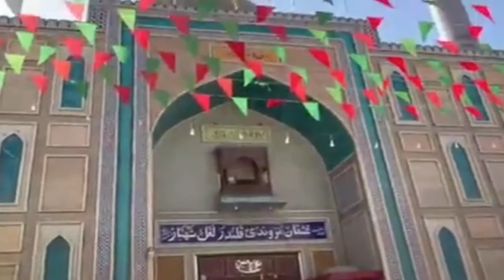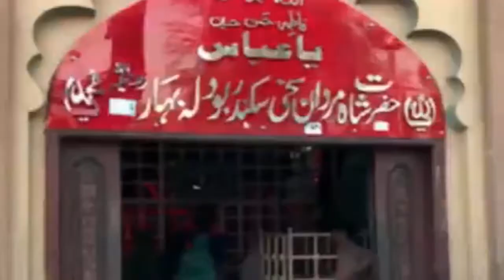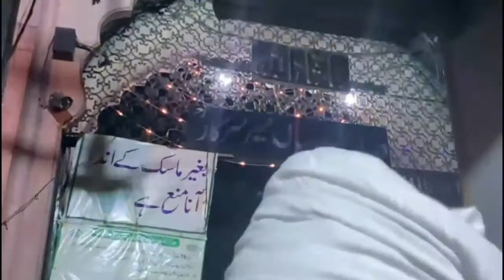pia rang kala | episode | 77|baba mohammad yahya khan | mkhia ji ki shadi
مکھیا جی کا نکاح مگر کس سے ؟
مکھیا جی کیسے مسلمان ھوئے
مکھیا جی کی درد بھری کہانی کا اختتام
this storry based on baba ji muhammad yahya khan sahib s book pia rang kala
episode | 77| قسط | pia rang kala | Baba muhammad yahya khan |
بابا محمد یحیی خان صاحب کی مشھور زمانہ کتاب پیا رنگ کالا کی77 قسط حاضر ھے